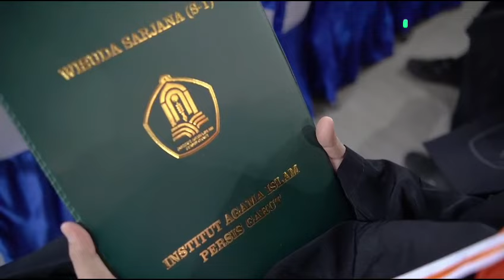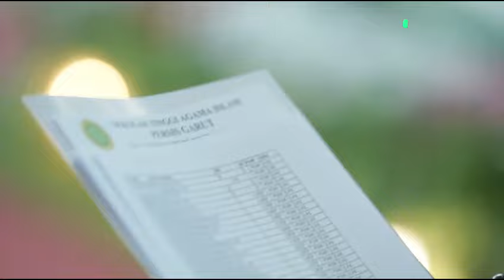Best Momen Wisuda-14 Paling Bersejarah STAI Persis Garut 2024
Backsound : On The Run (64366)-BINKS!